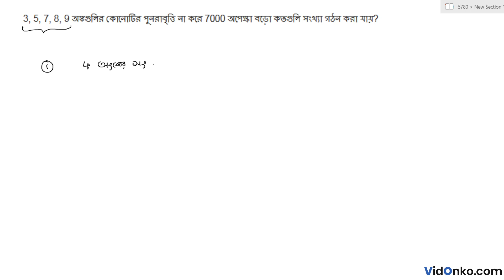WB Board 11th Class 11 Maths Book Solution in Bengali - S N Dey Exercise : 18A.3.12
Get free Maths book video and PDF solutions in Bengali for S N Dey. Free answer and explanation through video for question 18A.3.12, of Chapter Permutation and Combination from S N Dey followed for Class 11, West Bengal Council of Higher Secondary Education (WBCHSE).